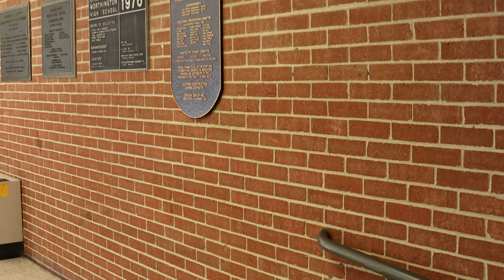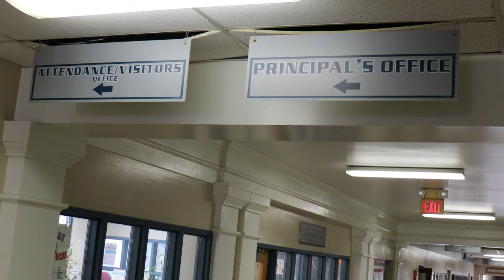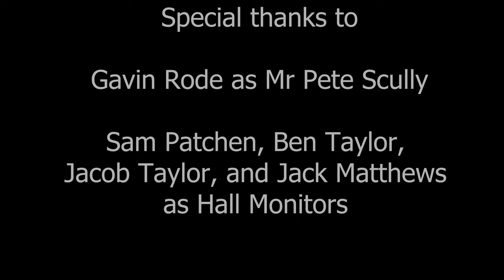Short Film: NO PANTS!!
SDW Studios presents: NO PANTS
Special Thanks to SAMMY P, Pradip, Gavin, and Jacob
"'squeak squeak' That's hella cap 'squeak squeak'"